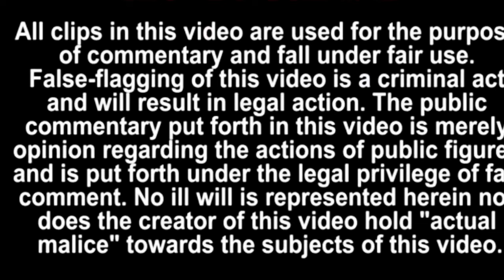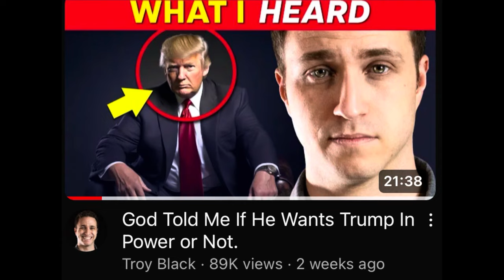EVANGELICALS IT'S TIME TO NO LONGER SUPPORT TRUMP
EVANGELICALS IT'S TIME TO NO LONGER SUPPORT TRUMP. In this video I share why evangelicals should no longer support Donald Trump this time around. The devil has used Donald Trump to destroy the church from within. Many evangelicals especially it's leaders are using Trump to accomplish it's agenda. But unfortunately, many things these evangelicals want to put in place is nothing more but selfishness. The church and people's testimonies have be damaged due to the worship of Trump.

It's time evangelicals no longer support Trump and his madness! No wonder many people are falling away from the church. Thanks to the worship of a political figure who is a felon and trying to stay out of jail. Evangelicals need to repent! And this goes for Tony Perkins, Robert Jeffress, Franklin Graham, Hank Kunneman, Lance Wallnau, Amanda Grace, 700 Club and so many other's. God's judgement is upon Trump and many evangelicals don't even realize it. Until the next video take care and God bless!